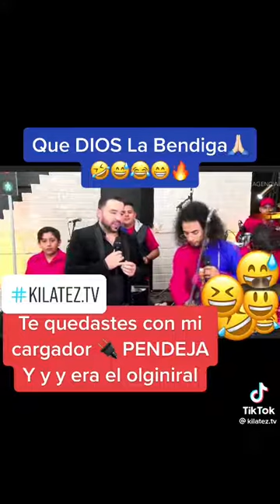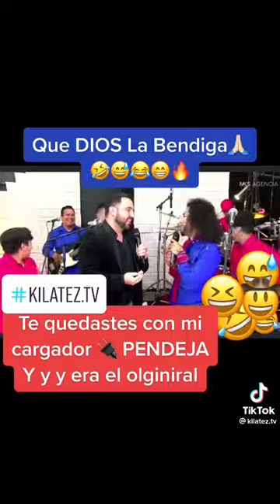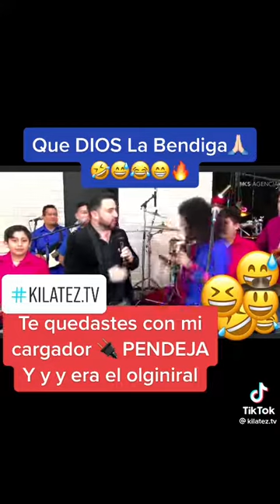k chinge a su madre